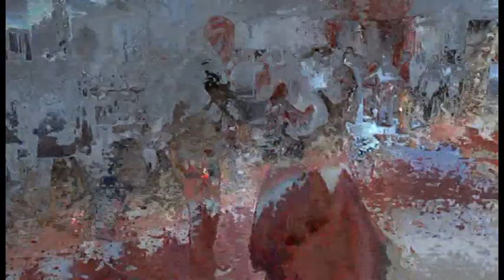Svadba Simona & Frančišek 4 Gypsy daniel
Svadba je udalosťou, na ktorú sa spomína celý život a preto by svadobná hostina mala byť „veľkolepá“. Na dedinách svadby trvlali niekedy aj tri dni. Svadobné hostiny sa dnes stále častejšie konajú v reštauráciách, lebo pre väščinu ľudí je to pohodlnejšie. Nájdu sa ale aj taký rodičia, ktorí sa tešia že môžu svojim ratolestiam pripraviť svadobnú hostinu doma. Dá to síce veľa práce, ale domáce prostredie je príjemnejšie. Pozveme len taký počet hostí, ako „zvládneme“. Na stôl prestreme krásny biely obrus, vyberieme dokonalú porcelánovú súpravu a nádherne vyleštené poháre a príbory, svietniky a ketinová výzdoba dodajú stolu slávnostnú náladu. Na svadobný stôl patria aj navyhnutné myrthové vetvičky, ktoré sú umiestnené pred každým hosťom. Na hosťou dobre zapôsobí, ak pred tanierom nájdu lístok so svojim menom a tak sa ľahko usadia bez zbytočného zmätku. Zasadací poriadok
Miesta na čele stola patria novomanželom, ktorý prídu ku stolu ako posledný. Po nevestinej pravej strane sedí manžel, po ľavej strane ženichov otec a po ženichovej pravej strane nevestina matka. Miesta oproti mladomanželom patria prarodičom, alebo významným osobám z hosťov. Po stranách prarodičov sedí nevestin otec a ženichova matka. Od stredu stola nasledujú hostia podľa veku alebo spoločenského postavenia. Na oboch koncoch stola sedia družičky.
Stôl býva najčastejčie v tvare I, E, T, C, U. Pri podávaní jedla je najprv obslúžená nevesta. Obsluhujú dve osoby súčasne. Prednášajú sa prípitky. Každý hosť dáva svadobný dar, ktorý sa hodí mladomanželom do domásnosti. Hostia sa dohodnú, aby nebolo viac rovnakých. Prestieranie
Pred každým hosťom je najprv plytký tanier. Najprv kladieme veľký príbor, naľavo vidličku a napravo nôž, ostrím dovnútra. Polievkovú lyžicu dávame napravo, vedľa rybieho noža. Dezertný príbor, napravo nôž a naľavo nožík. Nad tanier dávame príbor na koláč, napríklad dezertná vidlička. Týmto príborom jeme teplé koláče. Keď podávame syr, dávame aj dezertný nôž. Kávová a zmrzlinová lyžička sa prinášajú zároeň s chodom.